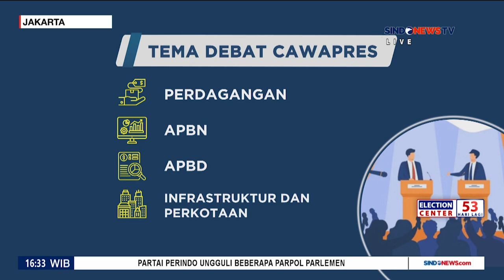Jelang Debat Cawapres 2024 | Pradebat Cawapres 2024 Segmen 1